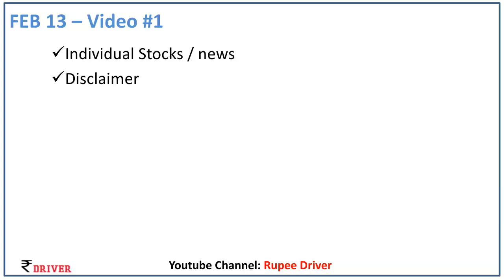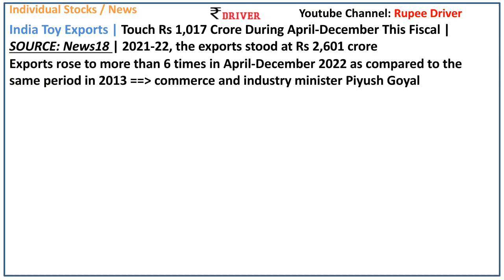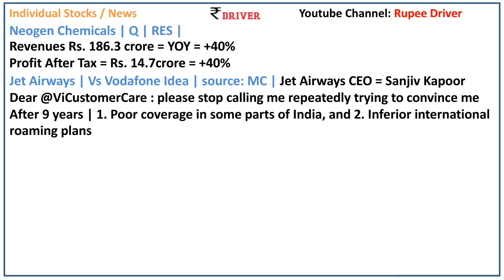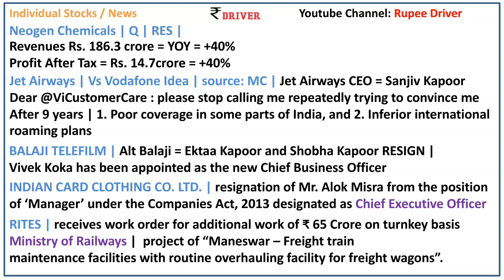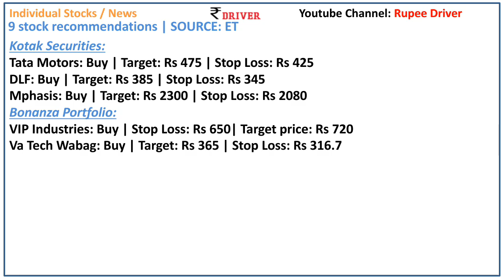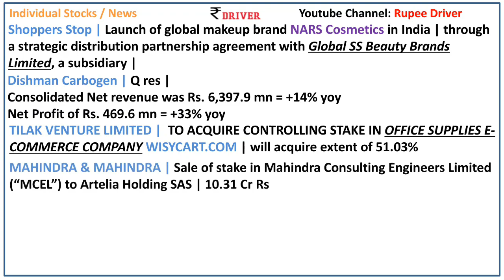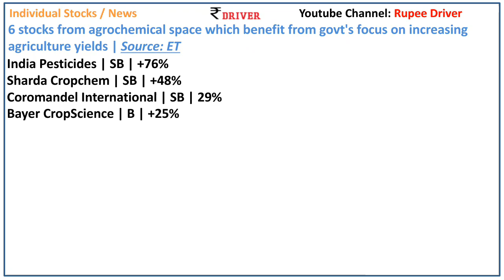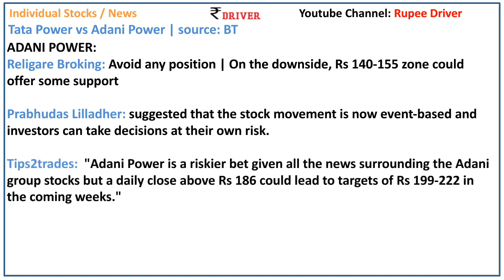Tata Power Adani Power news Today share market Tamil share market stock news Vodafone Idea Jet airwa